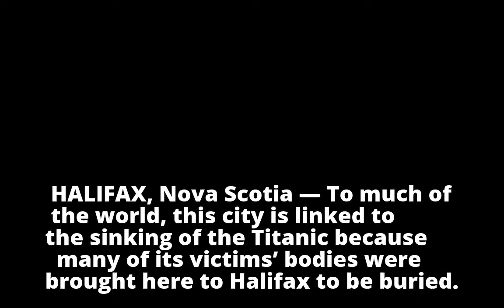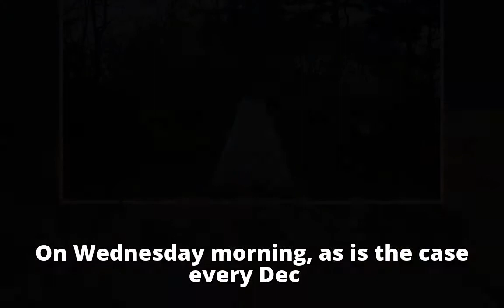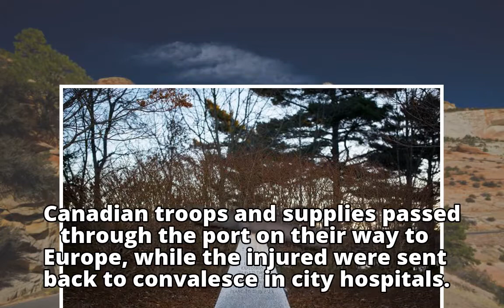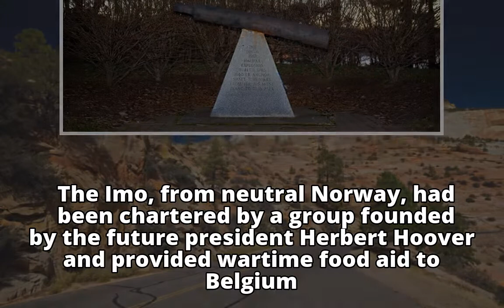Century After Halifax’s Great Explosion, City Marks Anniversary